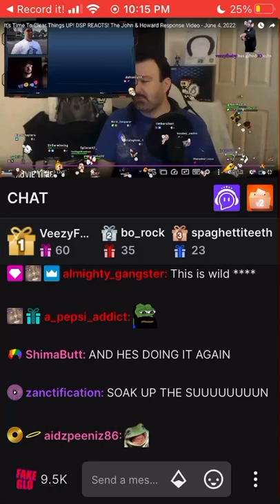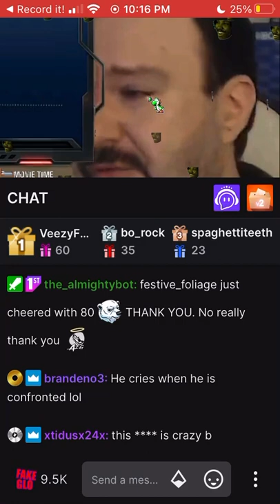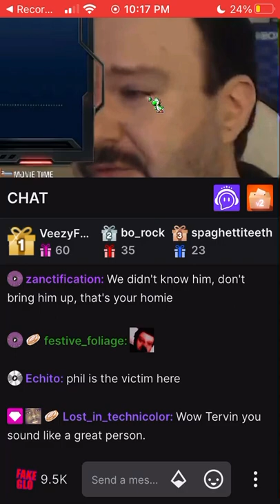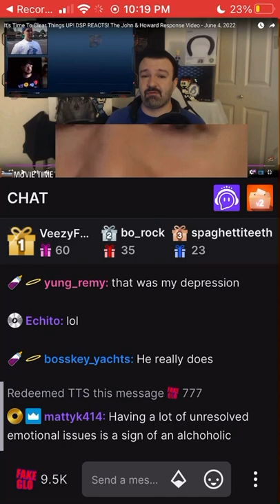Tevin reacting to Dsp crying